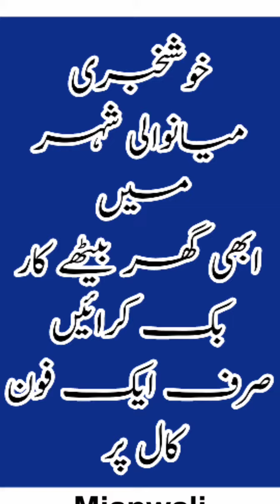Rent a car in Mianwali | Mianwali car booking numbers | Mianwali Best Car Booking Points